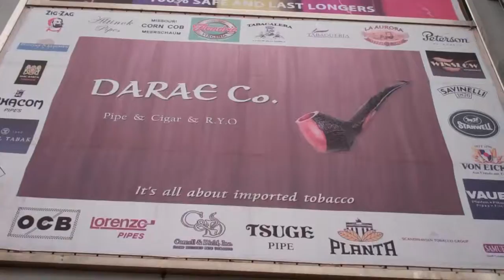Pipe Story, Dongkyodong Seoul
Really nice sister store to Lightertime in Ewha
Young guy working alone wasn't really keen on my filming, but it's the best pipe store I've seen in Seoul, tons of accessories too.